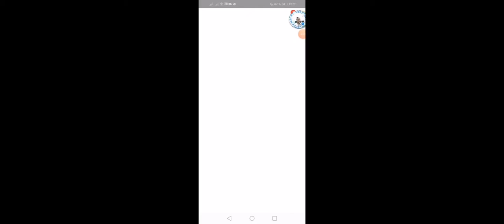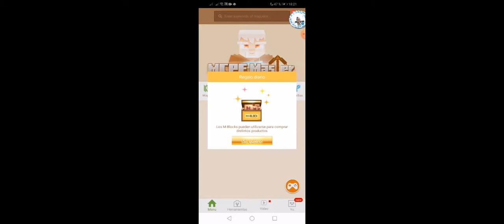Juega German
Ambar 60 D 98